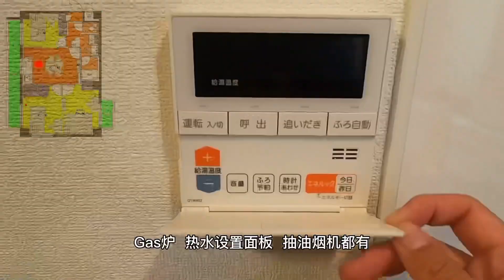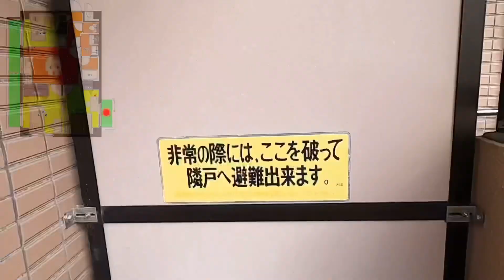东京多摩川270度角部屋，精致三室多功能房间，双阳台视野不错//日本房产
致力于分享美丽的家居！
房屋事宜请咨询微信【xzhxsj001】